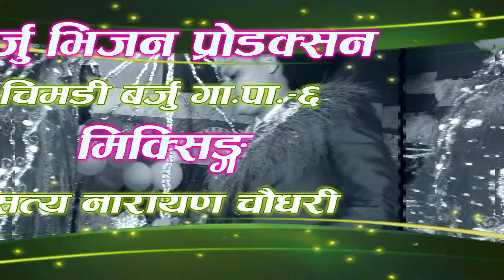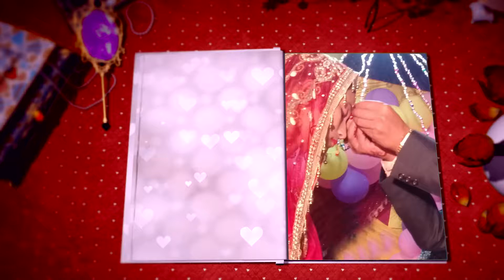Pawan wed Arti mix=A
Barju Vision